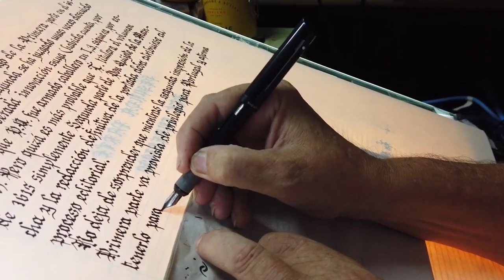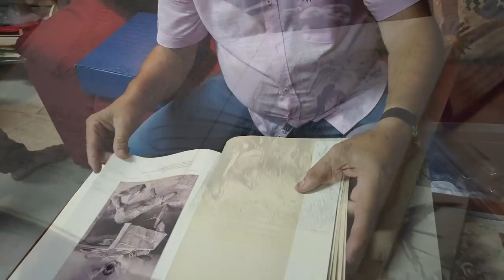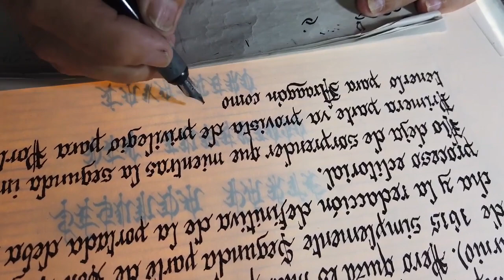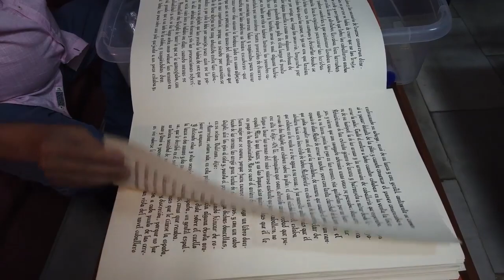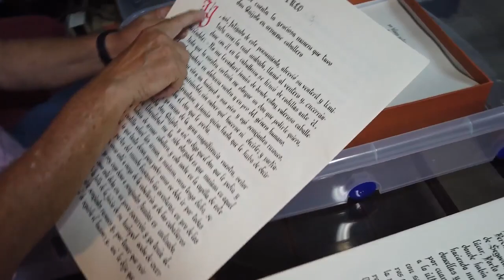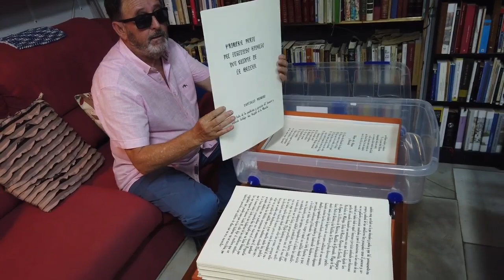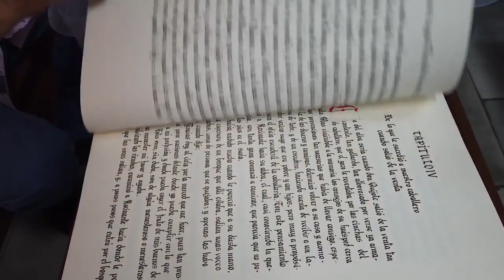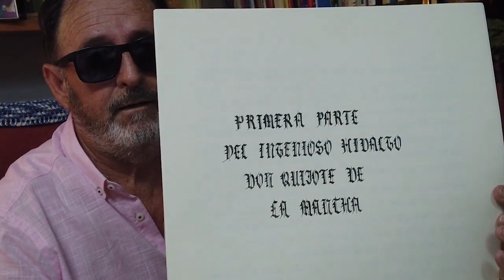EL CALIGRAFO DEL QUIJOTE, Manuel Marín Navarro, "El hijo de La Reina", ponemos rostro a su trabajo.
"Don Quijote soy, y mi profesión la de andante caballería. Son mis leyes, el deshacer entuertos, prodigar el bien y evitar el mal. Huyo de la vida regalada, de la ambición y la hipocresía, y busco para mi propia gloria la senda más angosta y difícil".